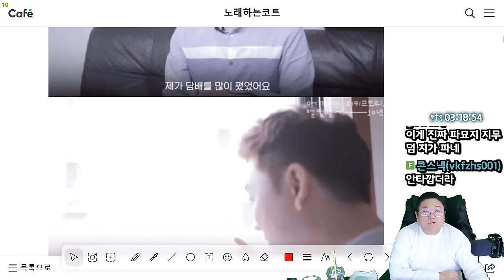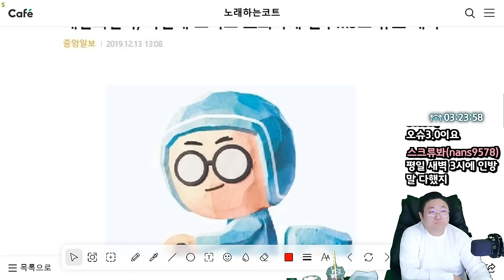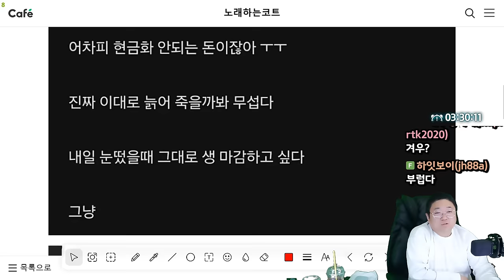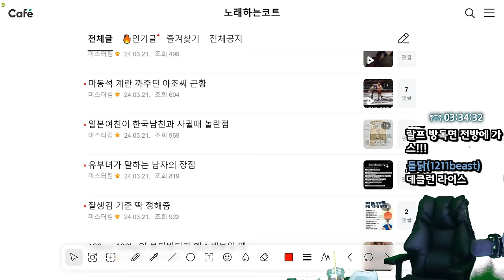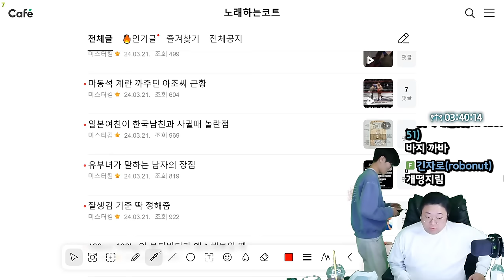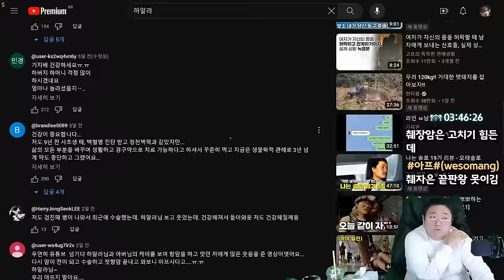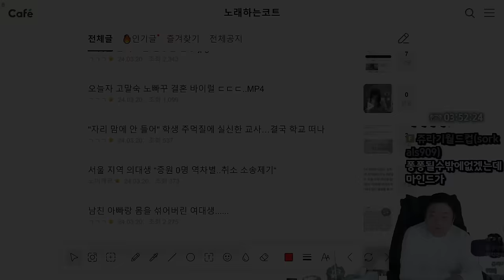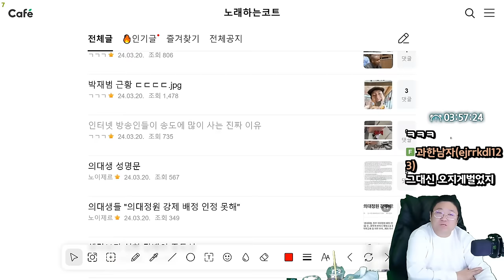대한민국 최강의 일반인 사내 (23.03.21-4)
0:00 10년차 히키코모리가 밖으로 나온 이유
6:17 [썸네일] 성명준,대한민국 일반인중에선 내가 최강이다
10:18 작년 미스코리아 선 누나
11:22 인생 제대로 망한듯한 33세
12:53 주차장에서 화를 참지 못하는 포르쉐 차주
14:08 반 단톡방에 애니 노래 올린 학생
15:23 똥빵구
22:37 안정환 딸 근황
23:42 인스타 어메이징 사고
24:35 영국 레이져무기 드래곤 파이어
25:55 피프티피프티 전 멤버 멸망
27:20 췌장암투병 유튜버 하알라 근황
34:25 딸배헌터 잠정 중단
38:08 인방인들이 송도에 많이 사는 이유

[음원출처]